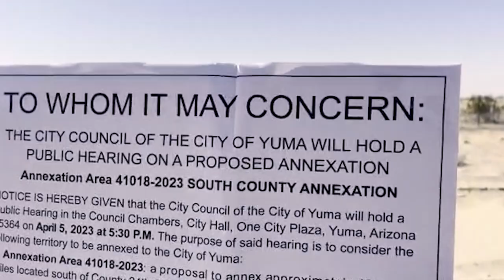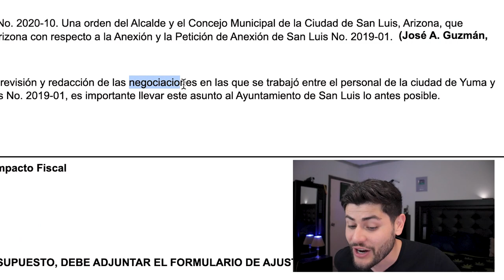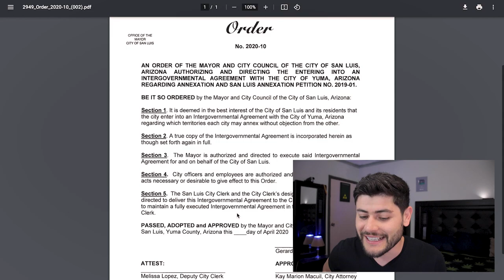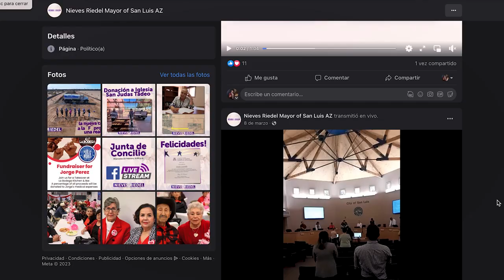¿Y los terrenos?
Jajaja y tu peleándote por un terrenito de infonavit

Primer acto: Un alcalde junto a sus concejales tienen una reunión en privado para ceder un territorio a otra ciudad

Segundo acto: Ese terreno acorrala a su propia ciudad y la condena a no crecer nunca más

Tercer acto: El alcalde pierde su reelección pero sus concejales logran permanecer en el poder, por lo que la nueva administración los descubre mientras ellos intentan protegerse

¡Bien venidos a San Luis Arizona! donde, el ahora ex-alcalde Gerardo Sánchez junto a sus concejales: Gloria Torres, María Cecilia Ramos, Matias Rosales, Mario Buchanan Jr, África Luna y Jose Ponce, regalaron lo equivalente a casi un tercio de su ciudad, entre otras aventuras de esas que ya extrañábamos...